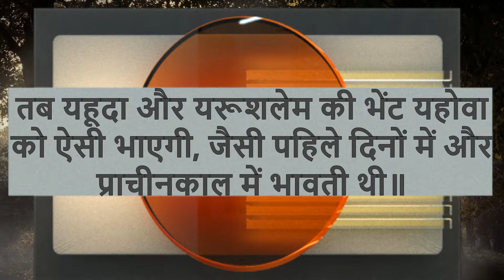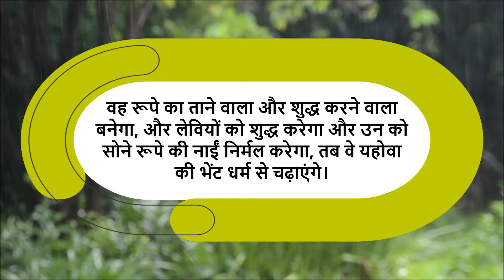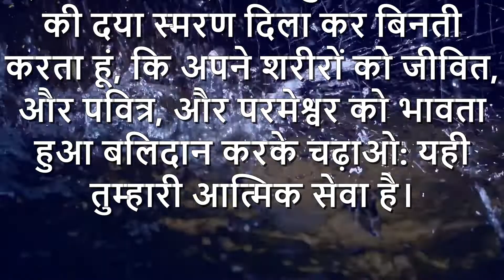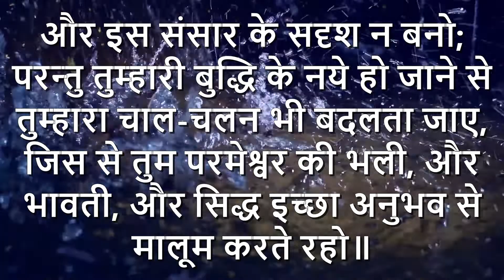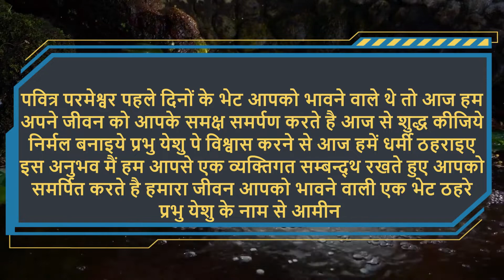Daily Devotion – 10th February 2022 (#523) – “यहोवा को भावने वाली एक भेट”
Message: Pastor Binu Daniel
Voice Over: Sis. Febin Blesson
Video Editing by: Sonu Abraham Raju

Devotion Topic: “यहोवा को भावने वाली एक भेट”

मलाकी 3: 4
तब यहूदा और यरूशलेम की भेंट यहोवा को ऐसी भाएगी, जैसी पहिले दिनों में और प्राचीनकाल में भावती थी॥

मलाकी 3: 3
वह रूपे का ताने वाला और शुद्ध करने वाला बनेगा, और लेवियों को शुद्ध करेगा और उन को सोने रूपे की नाईं निर्मल करेगा, तब वे यहोवा की भेंट धर्म से चढ़ाएंगे।

इसलिये हे भाइयों, मैं तुम से परमेश्वर की दया स्मरण दिला कर बिनती करता हूं, कि अपने शरीरों को जीवित, और पवित्र, और परमेश्वर को भावता हुआ बलिदान करके चढ़ाओ: यही तुम्हारी आत्मिक सेवा है।

और इस संसार के सदृश न बनो; परन्तु तुम्हारी बुद्धि के नये हो जाने से तुम्हारा चाल-चलन भी बदलता जाए, जिस से तुम परमेश्वर की भली, और भावती, और सिद्ध इच्छा अनुभव से मालूम करते रहो॥